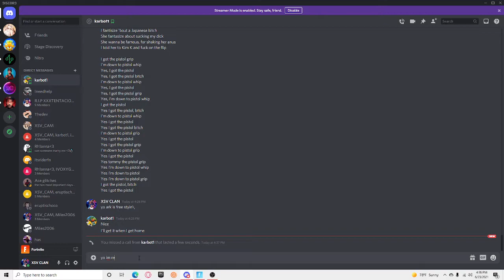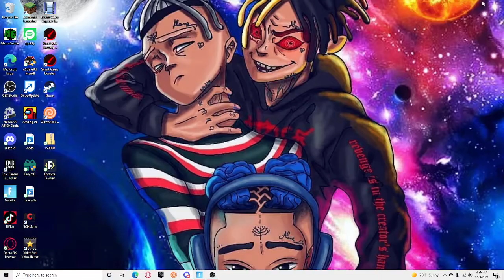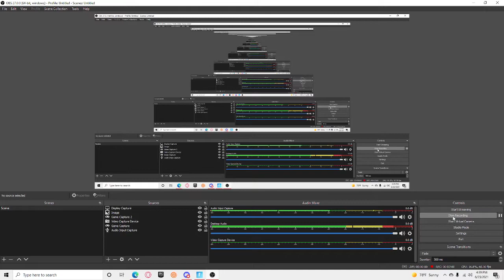XSV ark spittin BArs